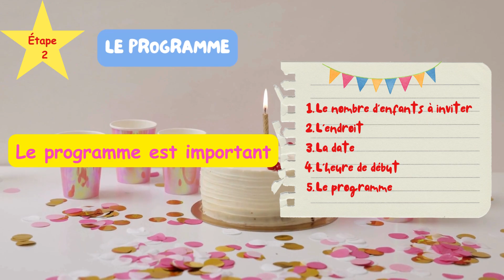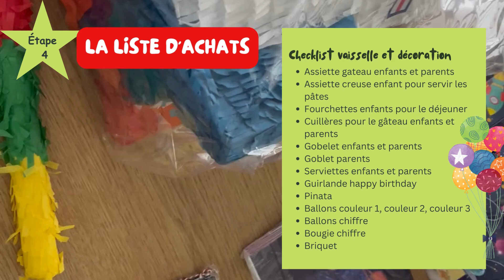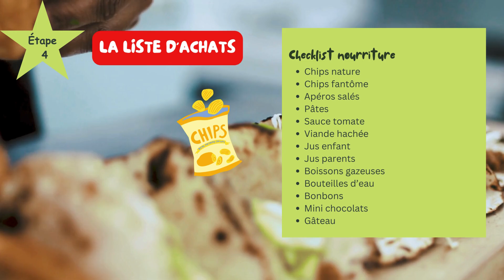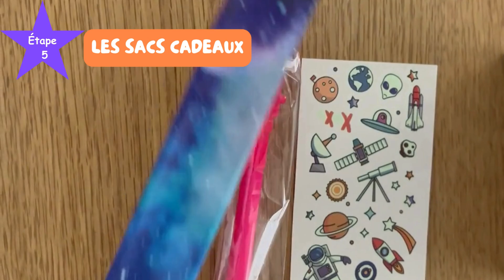Comment organiser un anniversaire d'un enfant de 4 ans ?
Bonjour les copains, comment allez-vous?

Cette vidéo ne s'adresse pas à vous mais plutôt à votre maman, papa, tonton ou tati ou à toute personne qui veut organiser un anniversaire pour enfant quelque soit son âge.

Je vous emmène avec moi dans l'organisation étape par étape afin de vous guider dans le processus mais aussi pour vous apporter le maximum d'idées et d'inspiration!

Si vous avez de questions, n´hésitez pas à me les poser, je prendrai le soin d'y répondre. 🥰